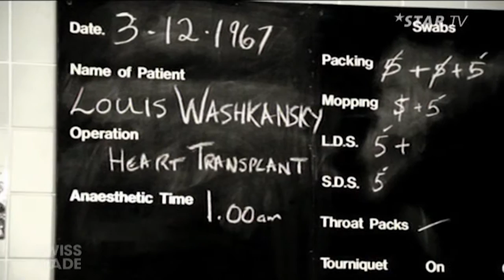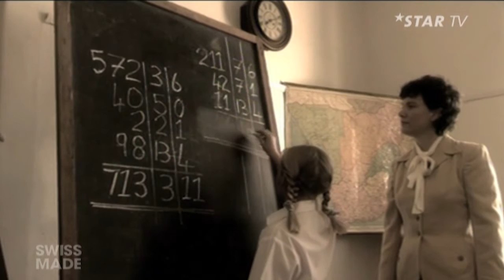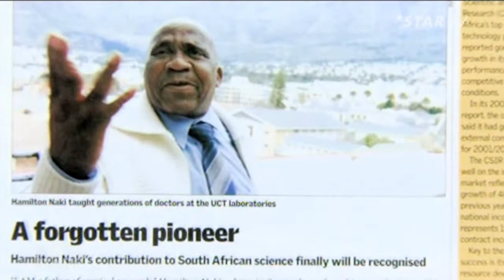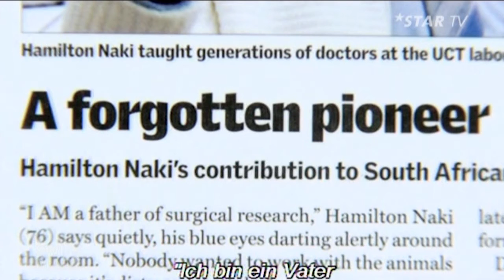Swiss Made | Doku The Hidden Heart | KW 20 2008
Im Dokumentarfilm "Hidden Heart" geht es um die erste Herztransplantation und um die Frage nach dem wahren Helden dieser Geschichte. Wer war der im Schatten des weissen Chirurg gebliebene Schwarze Hamilton Naki? Und war er wohl ebenso am Gelingen beteiligt?

Das Magazin von Star TV berichtet über Neuigkeiten aus der Schweizer Filmszene.